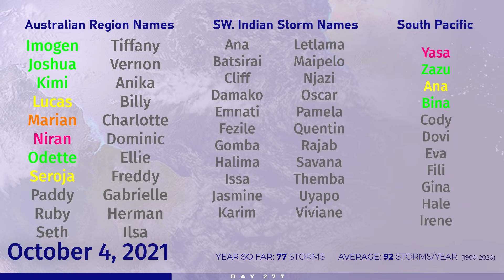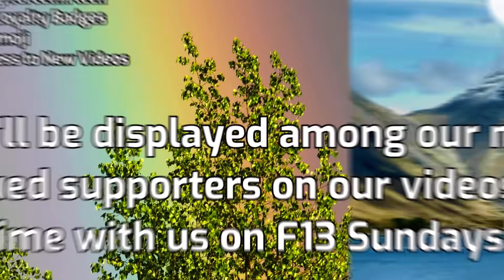Tropical Weather Bulletin- October 4, 2021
In tonight's tropical weather bulletin, Sam is looking oddly well for a hurricane approaching the 40N line, with an extratropical transition to begin soon nonetheless. Victor is hanging on to its life by a thread, while Shaheen is weakening after its landfall in Oman earlier. In the meantime, 92W and 93W are being monitored in the Western Pacific for potential significant development.